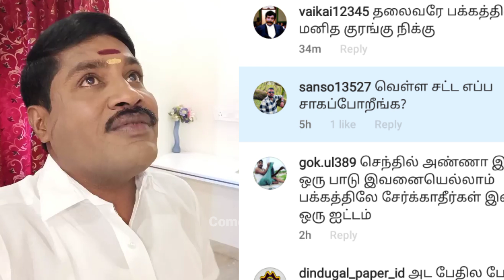ஏன்ல இப்படி அசிங்கப்படுத்துறீங்க 🤣🤣 | gp muthu comedy | gp muthu new movie பம்பர்